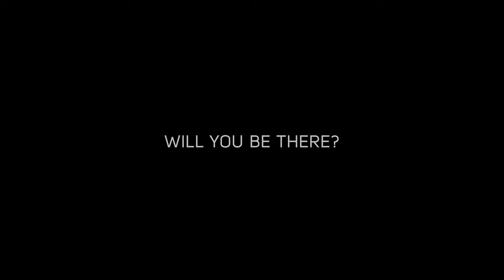The Importance of Safety | RPB Safety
We are the respiratory protection specialists, dedicated to protecting people for life’s best moments.

For decades, the GVS-RPB team have worked to develop a comprehensive range of the world’s best negative pressure tight-fitting, and loose-fitting positive pressure (powered & supplied air) respirators. We continue to be devoted to the advancement of filtration and respiratory protection technologies.

With innovation, end user input, and our commitment to safety, we completely revolutionize people’s breathing experience by prioritizing comfort with safety. It's our mission to ensure everyone makes it home safely each day, to the people and the moments that matter most.